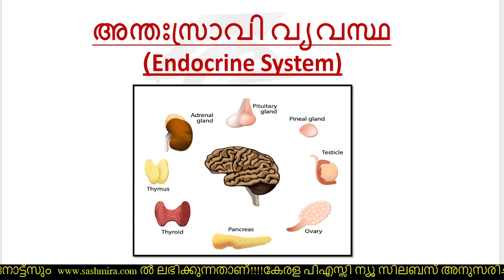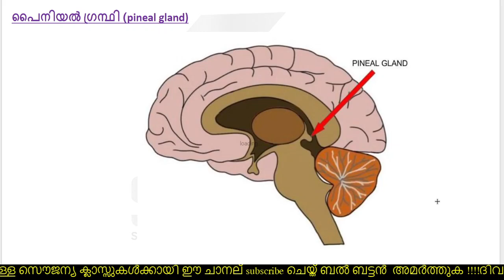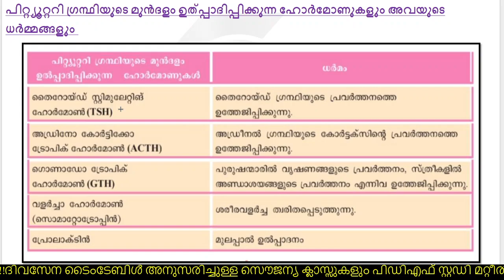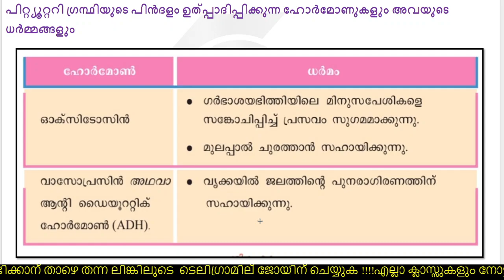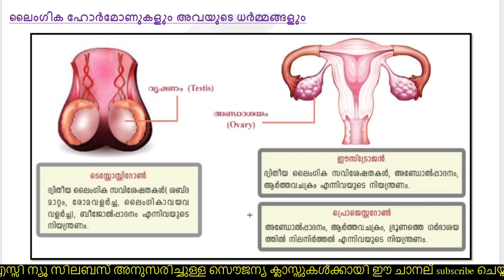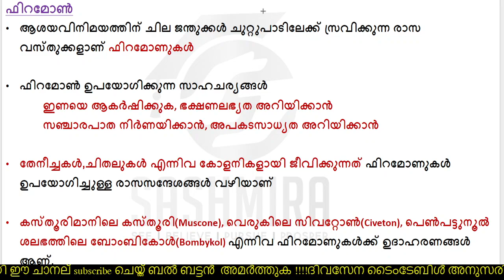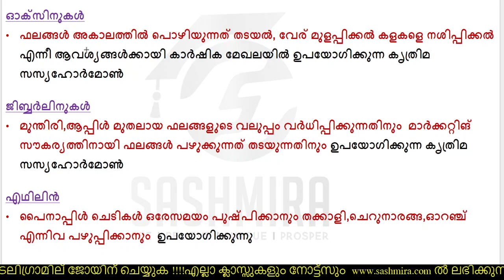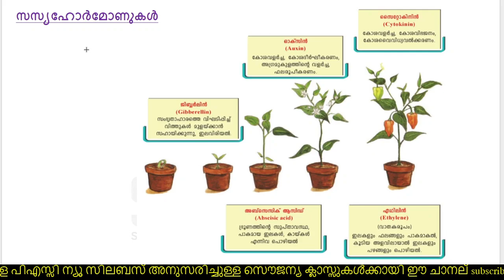അന്തസ്രാവി ഗ്രന്ഥികൾ ഭാഗം 2 | ENDOCRINE GLANDS | BIOLOGY